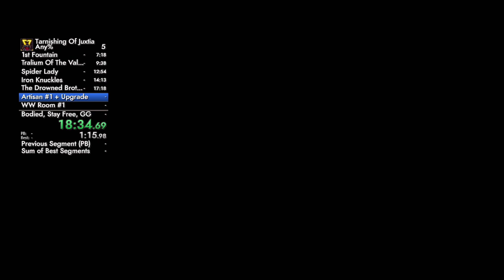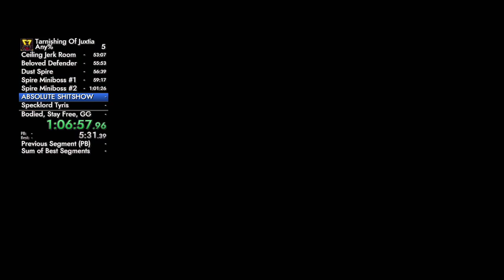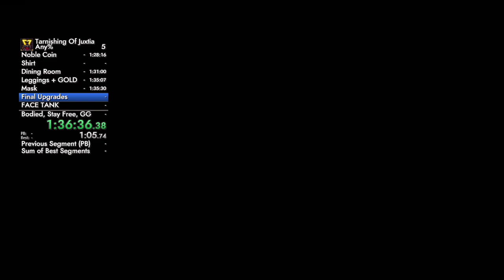The Tarnishing of Juxtia - Any% (Better, but still bad - 8 deaths)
I'm not running this again until they fix the issue with the chandelier room, but at the same time this is one of the worst games I've ever ran. If a game ever needed a boss rush mode, it was this one.

Play Vigil: The Longest Night instead.